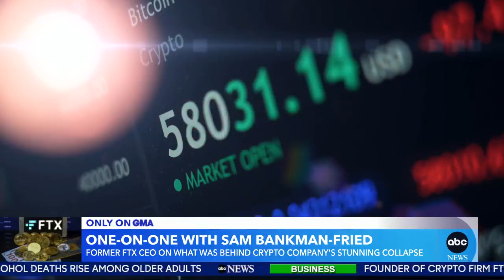FTX CEO Sam Bankman-Freid NEW FULL INTERVIEW on ABC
Sam Bankman-Fried, the embattled former CEO of cryptocurrency giant FTX and trading firm Alameda Research, told ABC News he was ultimately responsible for the downfall of both companies, but denied that he knew "that there was any improper use of customer funds."